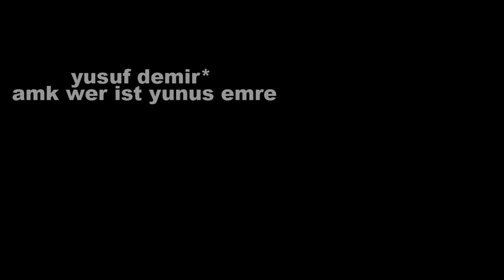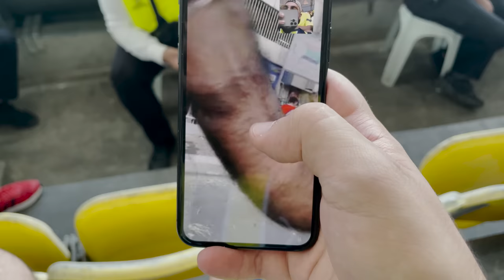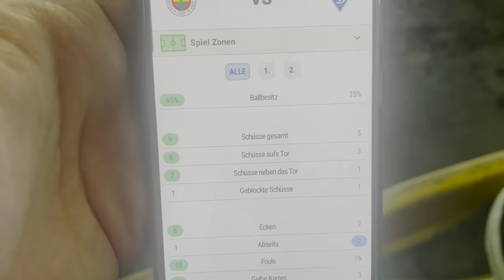Fenerbahce vs. Dynamo Kiev 😈 RACHE !